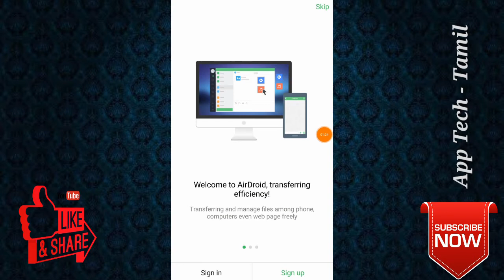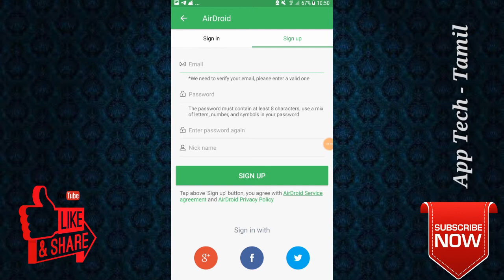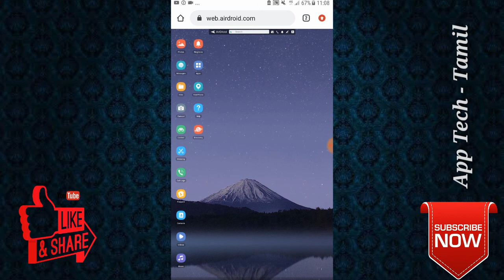Wow Super UseFul Tricks || How To Mirror Your Andorid Screen || Tamil.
Hi Friends. ,

My New Channel.Daily App Review Upload That Channel.